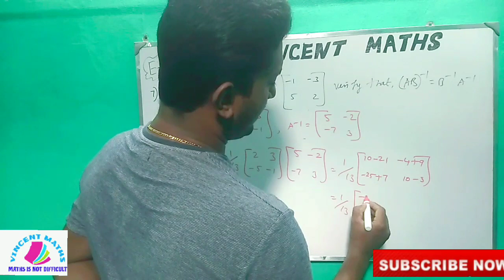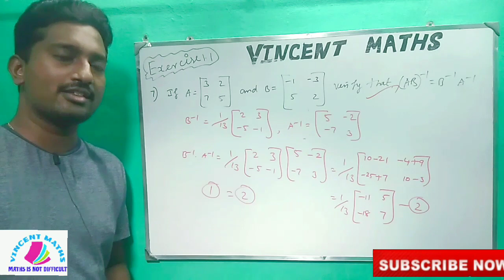12th Maths Excerise 1.1 Q. No.7 | Chapter 1 | Applications of Matrices and determinants